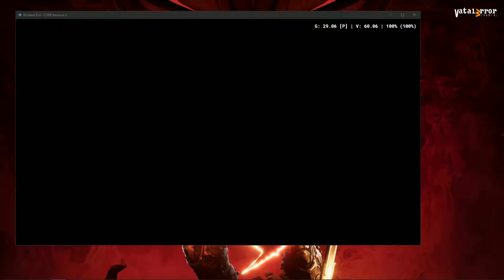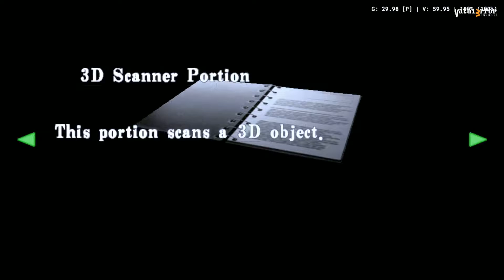PCSX2 QT-64bit 1.7.3610 - Resident Evil – Code: Veronica X (DirectX11/ReShade)